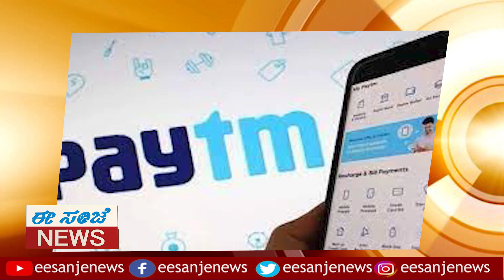EE Sanje Express |07-12-2023 |ಇಸ್ರೋ ಸಾಧನೆಗೆ ಮೋದಿ ಅಭಿನಂದನೆ!| EE Sanje News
No.1 Kannada Evening Newspaper Published From Karnataka